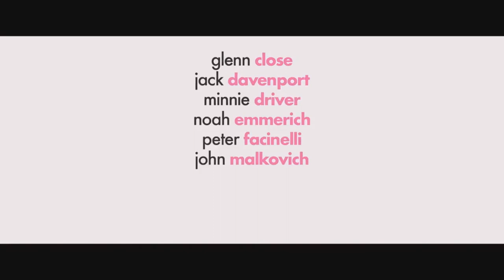The Wilde Wedding Official Trailer #1 (2017) John Malkovich, Patrick Stewart Comedy Movie HD